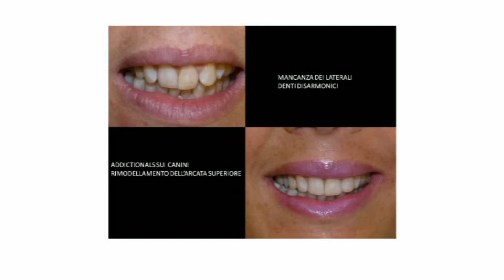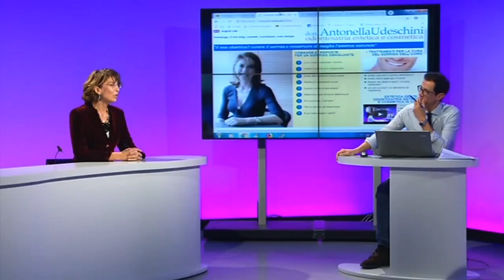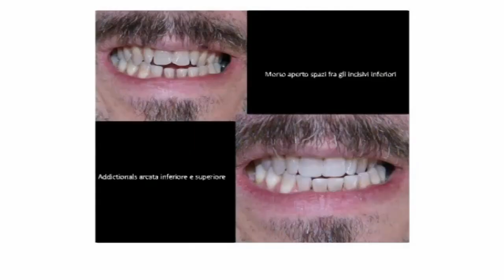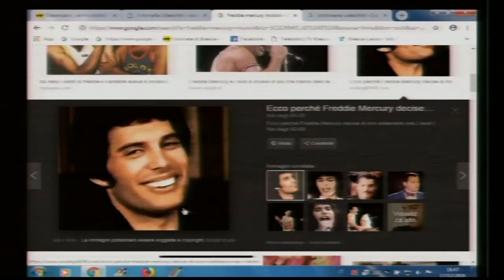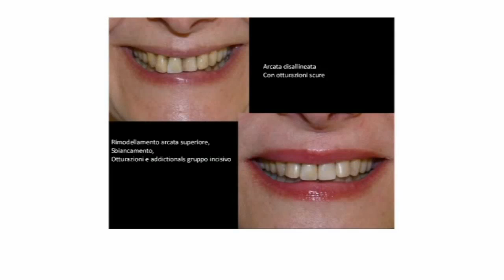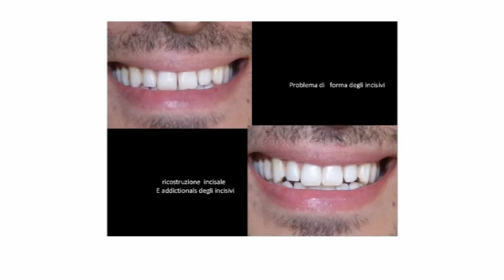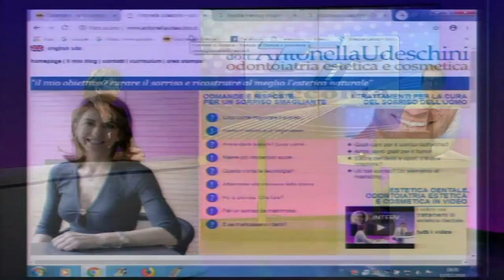INTERVENTI PER MIGLIORARE IL SORRISO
Molte persone credono che non sia possibile intervenire sui denti per migliorarne l'aspetto estetico. Negli ultimi anni ci sono stati molti progressi ed evoluzioni nel campo dell'odontoiatria estetica. Per questo oggi si possono eseguire interventi mirati e non invasivi per correggere i difetti dei denti e ripristinare l'armonia generale del sorriso.

Antonella Udeschini opera come denstista estetico a Milano e Brescia